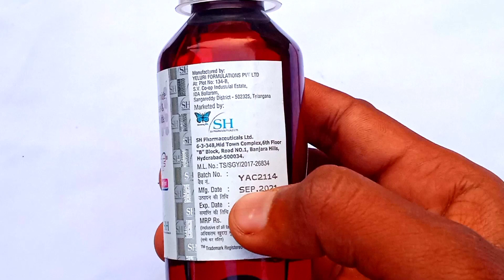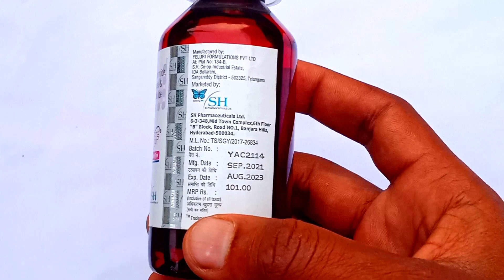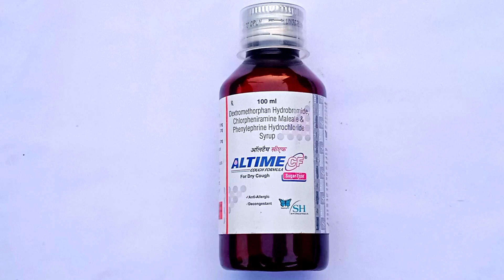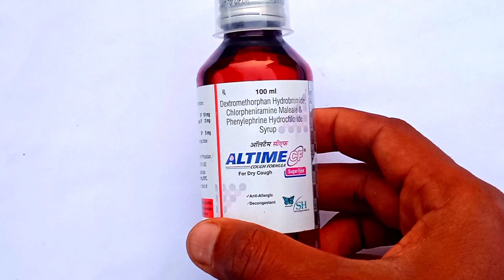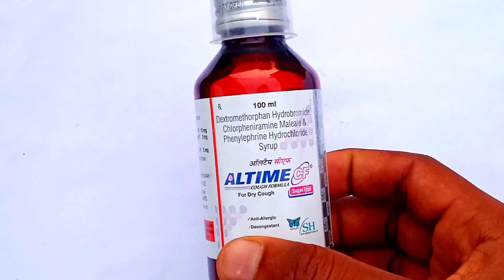altime cf syrup uses in hindi | Benefits |Side Effects | Altime CF Syrup Sugar free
Altime CF Syrup के बारे में संपूर्ण जानकारी दी हुई है इसके फायदे क्या है इसे कब एवं कैसे सेवन करनी चाहिए यह शरीर में किस प्रकार से काम करता है इसके साइड इफेक्ट क्या है इन सभी बातों की जानकारी इस वीडियो में दी गई है |

altime cf syrup